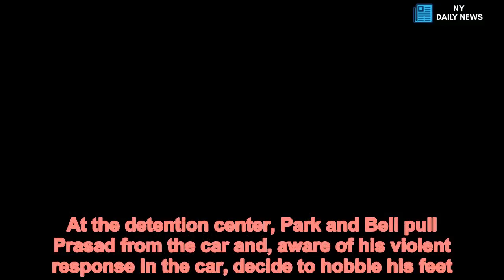Bodycam shows meth-using suspect's struggle with cops before death - Daily News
Bodycam,reveals,meth,using,suspects,struggle,minutes,overdose,death Bodycam footage has emerged showing the arrest of a suspect who was high on methamphetamine and died after struggling with police.Reenal Prasad, 24, was arrested on June 2 in Santa Ana, California, and fell unconscious as eight officers attempted to restrain him. He was declared brain dead 11 days later.A report last month from the Orange County District Attorney's Office cleared the police of any wrongdoing, finding that the officers did not act with malice, nor neglect their duty to get Prasad medical care as soon as reasonably possible.Prasad's cause of death was found to be a heart attack due to acute drug intoxication.The incident unfolded at about 2.01pm, when a woman called 911 to report a man running back and forth in the middle of the street, and approaching people acting strangely.   Share this article   Share   The officers arrived at the scene and made contact with Prasad as he walked in the middle of the street, the footage shows.Prasad had a history of arrests and convictions on domestic violence and drug charges, records show. Between January and July of 2016, he was arrested six times in Southern California for being under the influence of meth.Bodycam footage shows Santa Ana Police Officers Joshua Park and Kevin Bell approach Prasad, who appears dazed but cooperative at first.At the officers' urging, he sits on the curb, where they handcuff him and search him for any weapons.'I'm scared, don't hurt me please,' Prasad blurts out as they search him. When Bell explains they are just checking for weapons, Prasad replies 'I have no weapons, please don't hurt me, please.'The officers ask Prasad if he has recently used meth, which he denies at first. They tell him that he appears to be under the influence of the drug, however, and place him in the back of Park's patrol car. When they ask him again about the drug, he says he has used it, but refuses to say when.   At 2.35pm, handcuffed and alone in the back seat of the car, Prasad abruptly screams 'Ow, ouch, what the f*** man!'Prasad flails in the back of the car wildly as Park tells him to calm down. After a minute of wild thrashing, Prasad abruptly stops.The officers discovered Prasad had an open warrant for violating an order of protection, and transported him to the detention center.During the two-minute trip, though not caught directly on video, Prasad bashes his head against the plexiglass and steel divider in the car, opening a cut on his forehead.At the detention center, Park and Bell pull Prasad from the car and, aware of his violent response in the car, decide to hobble his feet.Prasad lies calmly on the ground for a second but then begins screaming and flailing once again.   Hobbles are placed on Prasad, as well as a spit hood. The struggle continues at multiple officers join in to help subdue Prasad, and a registered nurse from the detention center stands by to assist once he is under control.Officers bring out a restraint chair, and after several m